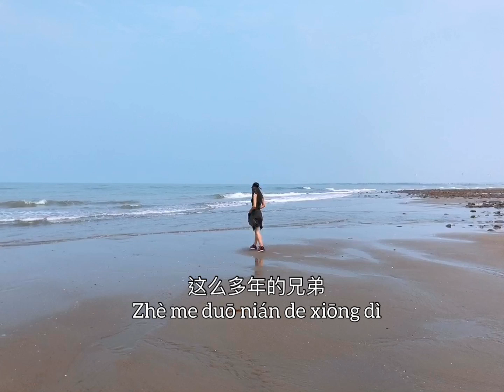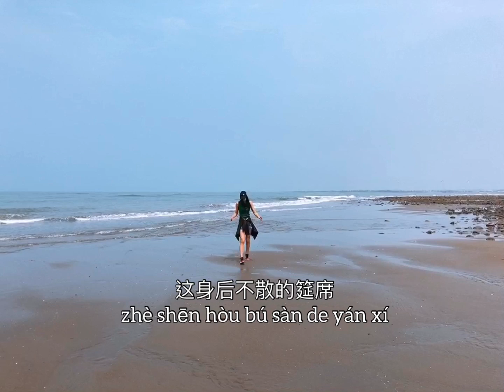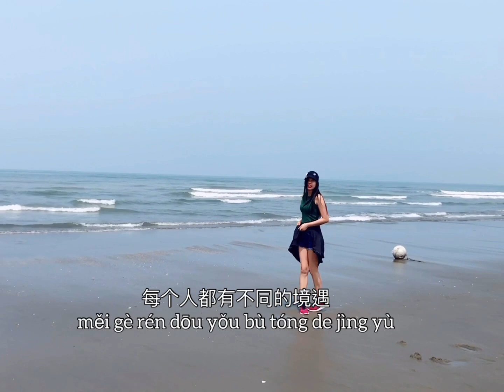Baishatun Beach Miaoli | 我们不一样 wǒ men bù yī yàng With Lyrics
Address: Baishatun beach., Tongxi Vil., Tongxiao Township, Miaoli County